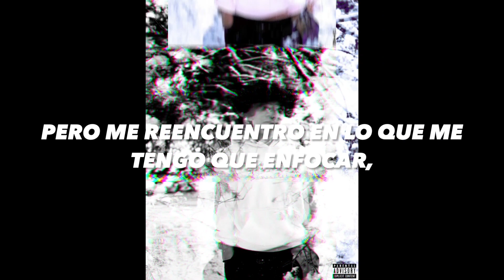Sl0wLif3 - GANAR EN SILENCIO (Lyric Video)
Official Lyric video for GANAR EN SILENCIO by Sl0wLif3 prod by Slowlife x Suegalbeat
Verse in English
I got used to winning my things in silence, just so that the rest think that I am losing, it may be true, sometimes I am lost but I find myself again on what I have to focus on,

always focused on the objective, in the mission I seriously have to accomplish many, never clinging to fear, bitch I'm already very dark,

Since I was born I have started to die, I remember as a child I did not know about death, I believed I was immortal, I had an innocent mind, everything can give an intense, non-normal change,

 But for me it is the best change that has happened to me, you learn a lot with choice after choice, disappointment takes an important part, I turn it into learning,

what is real is felt, what is false is heard is noticed, be careful with who you are with, enemies could be anyone, had to have some friends who pretended, I had to separate myself from each one of them,

I don't focus on someone else's path, I better create my own, trying to improve it, be attentive to my decisions, whatever the bad situation is, I have to get up to be able to advance, what is always done,

I am a strong person, if I cry it is secretly, after that I will still have a smile for others, I never let the bad days knock me down, they are are chapters not my complete story,